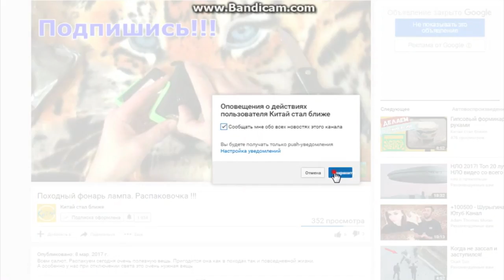Спортивные штаны Новая распаковка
Помощь каналу:
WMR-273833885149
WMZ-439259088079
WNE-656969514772